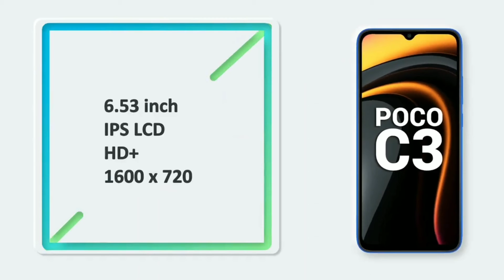Top 5 Best Mobile Phone Under ₹8000 Budget ⚡ October 2021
Friends Welcome To Another Helpful Video-  Here Are Our Top Picks For Best Smartphone For A Budget Of Around 8,000 rupees- if you are in the market to buy a smartphone with a price range of Rs. 8,000 you must watch this video.

Tecno Spark7
Radmi 9A
Micromax in 1b
Realmi C21
Poco C3

00:00 Introduction
00:15 smartphone under Rs 8000 minimum criteria
00:31 best tecno smartphone under Rs 8000
01:08 best xiomi smartphone under Rs 8000
01:40 best micromax smartphone under Rs 8000
02:11 best realmi smartphone under Rs 8000
02:48 best poco smartphone under Rs 8000